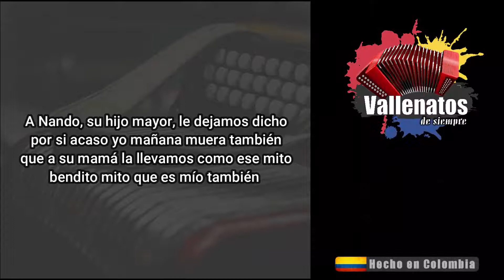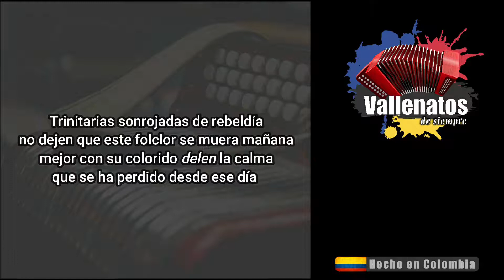Consuelo - Diomedes Díaz - Con Letra (Video Lyric)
Le voy a cantar a un alma que está en el cielo
pa que el alma de nosotros acá en el pueblo
suspire solo un ratico desde ese día
oscuro día que murió Consuelo
oscuro día en que murió Consuelo

Las nubes que van pasando me traen recuerdos
por eso cantando lloro al mirar pa' arriba
porque así como esas nubes se fue Consuelo
y allá entre nubes quedó su vida

Adiós Consuelo te fuiste del valle
y a todo el mundo le dejas tu historia
que Dios te tenga rodeada de ángeles
allá en el cielo colmada de gloria

A Nando, su hijo mayor, le dejamos dicho
por si acaso yo mañana muera también
que a su mamá la llevamos como ese mito
bendito mito que es mío también
Trinitarias sonrojadas de rebeldía
no dejen que este folclor se muera mañana
mejor con su colorido denle la calma
que se ha perdido desde ese día

Auroras del mes de abril
auroras del mes de abril que son tan bonitas
denme fuerzas pa' decirle a Consuelo cosas
por ejemplo que la llevo en mi medallita
como si fuera la milagrosa